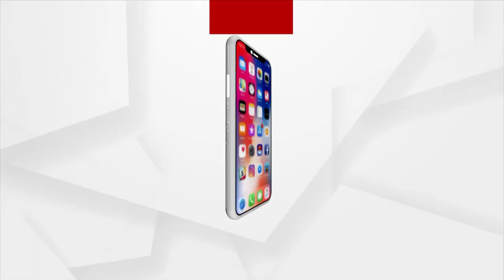ପଦାରେ ପଡିଲା ଦିଲ୍ଲୀରେ କଂଗ୍ରେସ- ଆପର ଭିତିରି ଯୋଜନା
ପଦାରେ ପଡିଲା ଦିଲ୍ଲୀରେ କଂଗ୍ରେସ- ଆପର ଭିତିରି ଯୋଜନା । ସାଜିଛନ୍ତି ଜବରଦଖଲକାରୀ ଓ ଅନୁପ୍ରବେଶକାରୀଙ୍କ ସିମ୍ପାଥାଇଜର । ରୋହିଙ୍ଗ୍ୟାଙ୍କ ସମର୍ଥନରେ ବନ୍ଦ କଲେ ବୁଲଡୋଜର ।

ରାଜନୈତିକ ସ୍ବାର୍ଥ ପାଇଁ ବେଆଇନ କାର୍ଯ୍ୟକୁ ଦୁଇ ଦଳର ଘଣ୍ଟଘୋଡା